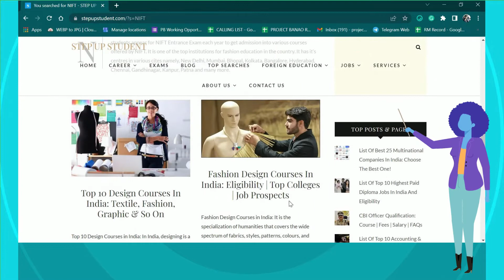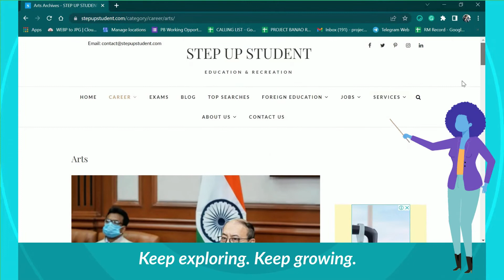Step Up Student - Search Engine for Students | India's Leading Education Portal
Step Up Student is all in one educational platform which makes the future ‘Certain’ for you. At Step Up Student, we feel that to climb the ladder of success in life, it is important that one knows well about each step it takes, and in our opinion, making the right decision at the right point in time is the very first step. We wish to cherish each & every moment in a student’s life. Students must believe in their dreams, rest is our job to help them find a better opportunity in life.

Enjoy

Please drop your reviews and suggestions in the comment box below!